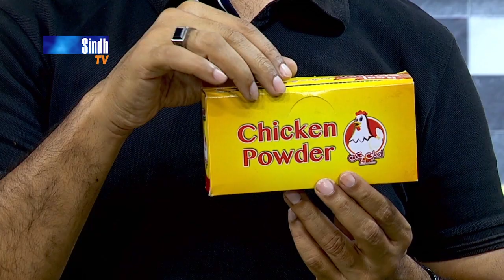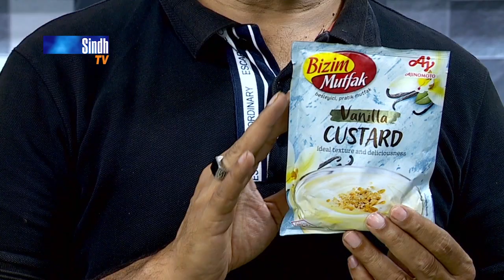Salam Sindh | 16/12/2022 | Sindh TV Morning Show | SindhTVHD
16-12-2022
Guests: Dr. Shehzad Nasim, Wazir Farhad Solangi & Dr. Muhammad Iftikhar Khan
Singers & Musicians: Haresh Kumar, Muhammad Ali & Ustad Badal Rahi